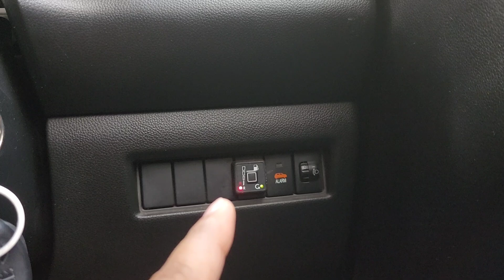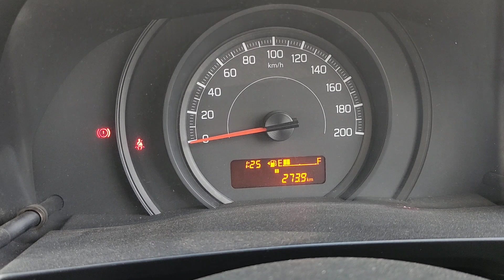How to Increase the Mileage in CNG?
I have explained about the mileage of swift in CNG.